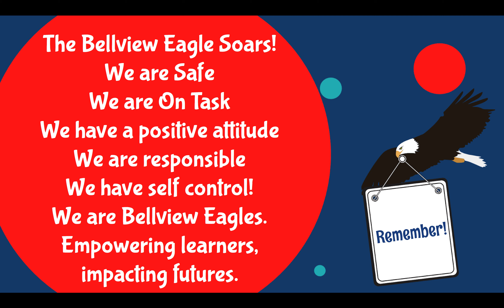April 15th Announcements